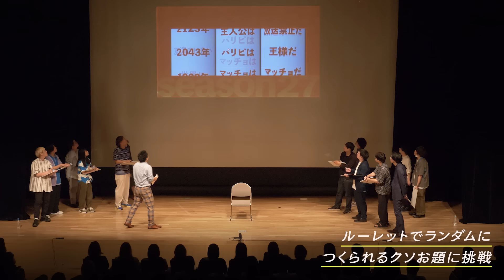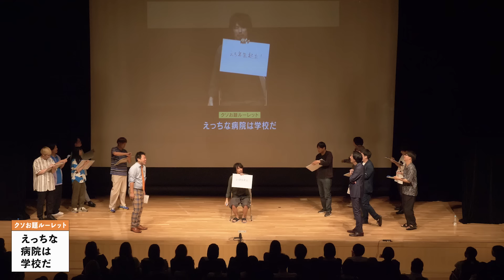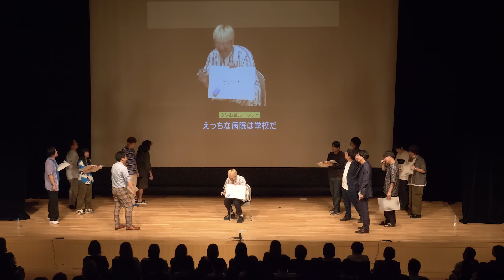【クソお題大喜利】えっちな病院は学校だ【大喜る人たち585問目】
2023/7/24に文京シビックホール（小ホール）にて開催された
「大喜る人たち season27」より